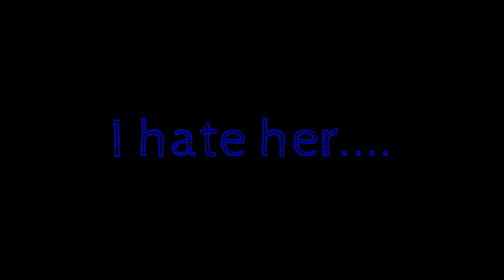Silverfish! Is There an Ender-fortress Nearby? - Minecraft, Married L.P. Ep. 10 - GPOV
Is there a stronghold nearby? Silver are always no more than 1000 blocks away from one. We didn't think there would be one so close to home.